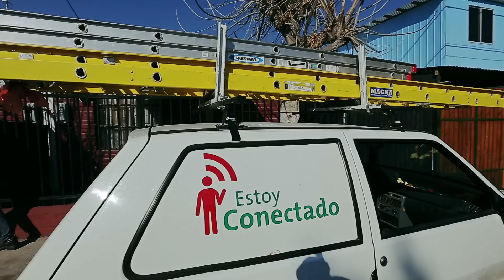"HistoriasVirtuosas: 9 proyectos SociaLab" ESTOY CONECTADO